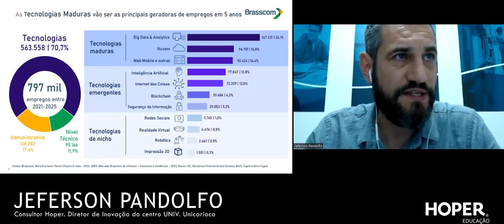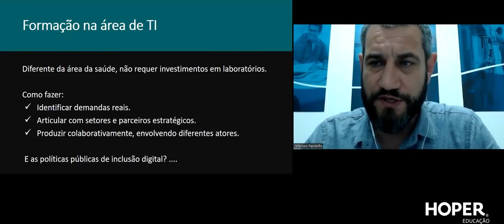[Webinar #152] Como Gerar Experiências Educacionais Memoráveis para seus Alunos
"Quando olhamos para área de TI, diferente da área de saúde, não precisamos fazer um grande investimento em laboratório, você tem que identificar demandas reais, articular com setores e parceiros estratégicos e produzir colaborativamente, envolvendo diferentes atores para conseguir entender, de fato, quais são as reais necessidades." Fala do Jeferson Pandolfo, consultor Hoper no WebinarHoper sobre "Como Gerar Experiências Educacionais Memoráveis para seus Alunos"